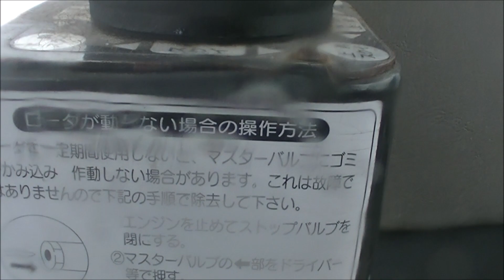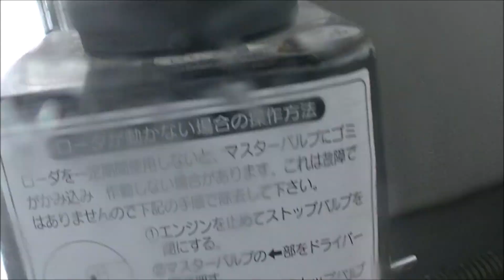大変だートラクタ壊れまくり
なんか調子が悪かったトラクタにつけている除雪ブロアがついに壊れた。仕方なくフロントローダで押して除雪に切り替えたが、フロントローダも動かなくなった・・・。公道まで500mの我が家、絶体絶命のピンチ。